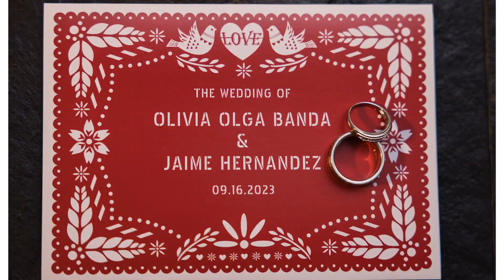Olivia & Jaime Wedding Day | St. Gregory Hall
This Wedding was photographed at St. Gregory Hall

Limelight San Antonio Wedding Photography & Video